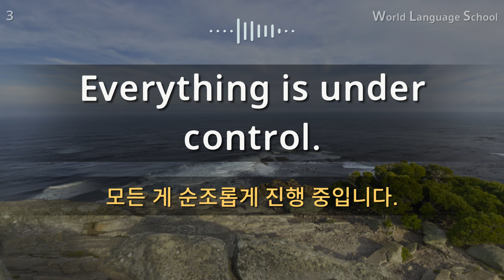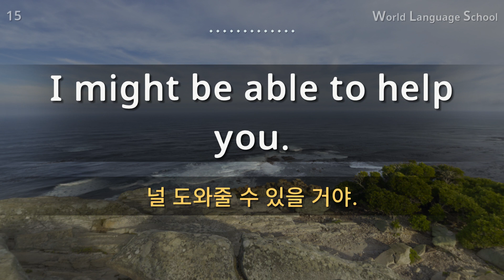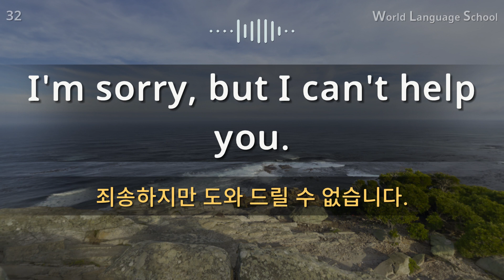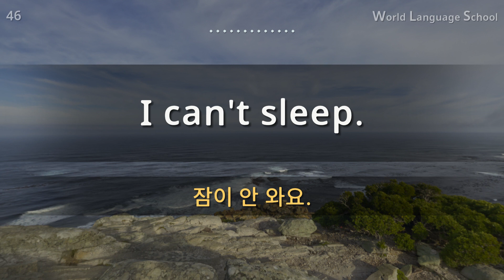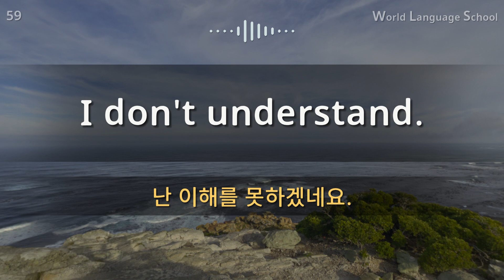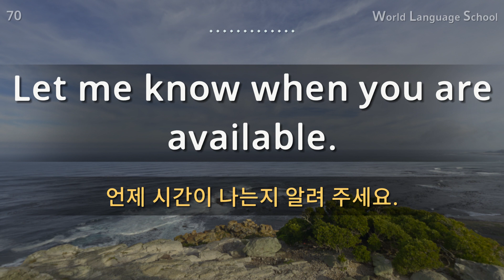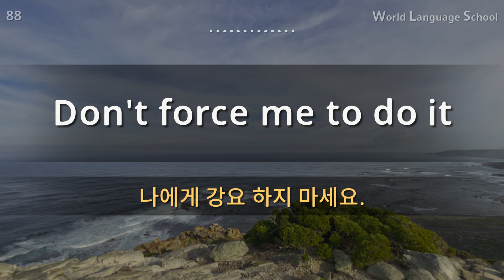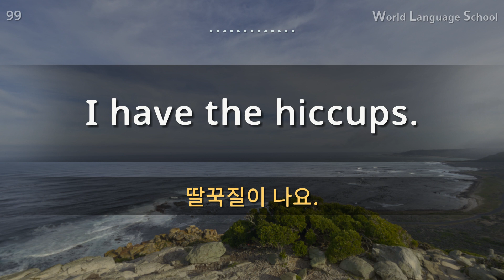영어 / Section [10 Type M F F / 짧고 쉬운 100문장 연속 듣기 / 영어 동영상과 음성을 보고 들으면서 크게 따라 읽어보세요!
안녕하세요.

 감사합니다.

감사합니다.